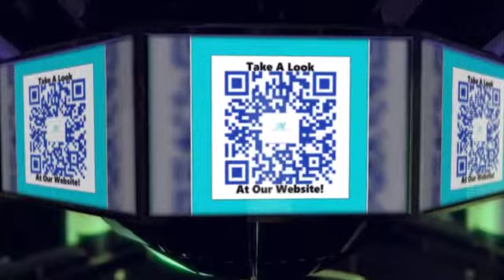TheDealsOnElectronics.com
3D Printers Are The Coolest New Tech, Get Yours With Us!